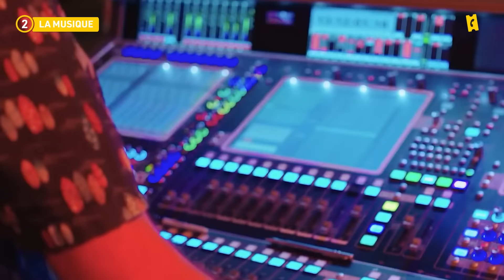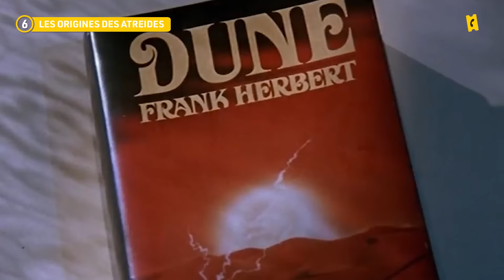Les Détails Cachés du film DUNE - Décryptage des visions de Paul Atréides !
Des points communs avec le Dune de Alejandro Jodorowsky, Qu'y a-t-il écrit sur le visage de Jessica, les origines des Atréides révélées... AlloCiné passe à la loupe le film Dune de Denis Villeneuve pour découvrir tous ses secrets !

CRÉDITS
Écriture : Clément Clareton
Voix-off : Yoann Sardet
Montage : Ando Raminoson